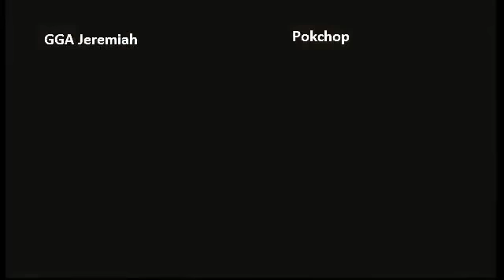GGA Jeremiah vs Pokchop Top 16 Final Round 16